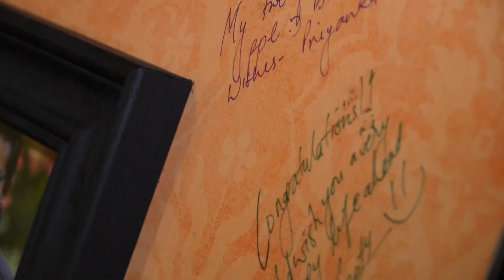Sumedha & Prateek Highlight Video